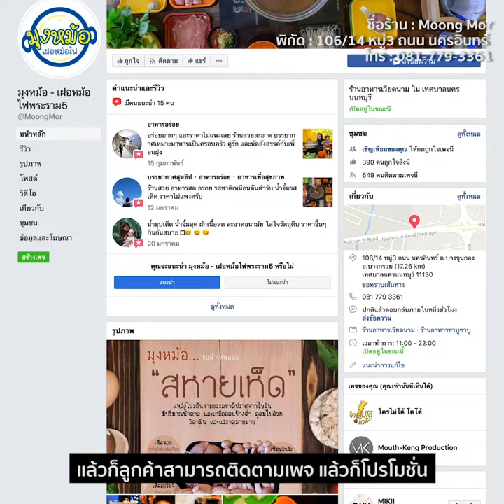[รีวิวร้านอร่อย] มุงหม้อ - เฝอหม้อไฟ พระราม 5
สวัสดีค่าาา วันนี้เจ๊มาธุระแถวพระราม5 ไกลบ้านเจ๊ไปหน่อยย นี่ก็เริ่มหิวยังไม่รุู้จะกินอะไร ขับรถมาเจอร้านชื่อมุงหม้อ ชื่อน่าสนใจมาก เลยแวะร้านนี้แหละค่าาา เป็นร้านแนวๆ เฝอหม้อไฟ ชาบู อะไรแบบนี้ ของหลากหลาย น่ากินๆ ทั้งนั้น เจ๊ขอจัดก่อนนะค้าาา

นั่งปุ๊บก็สั่งๆๆ ออเดอร์ได้ไว หมูดี เนื้อดี นุ่มไปหมด ผักก็สดเด้อ มาสวยเลยค่ะ แล้วที่เด็ดอีกก็คือเรื่องของน้ำซุปดีมาก กลมกล่อมซดคล่องคอสุดๆ รสชาติค่อนข้างมีเอกลักษณ์เลยค่ะ หอมเครื่องเทศมาก แล้วที่เพิ่มความแซ่บบอีกอย่างก็คือน้ำจิ้มค่า ที่นี่เลือกปรุงเองได้ มีน้ำจิ้ม 2 แบบ ซอสฮอยซินรสจะหวานปนเค็ม กับซอยเผ็ด อันนี้เจ๊ชอบเพิ่มความแซ่บไปอีกด้วยกระเทียม เริ่ด!

มีเรื่องที่ชอบมากคือต้อนรับทางเราดีมาก บรรยากาศอบอุ่นแบบครอบครัวสุดๆ สำหรับอาหารที่นี่ไม่ใช่บุฟเฟ่ต์เด้อ แต่มาเป็นแบบ a la carte สั่งได้ตามใจชอบเลยค่า ราคาก็ไม่แพง เริ่มต้นที่ 15 บาทเท่านั้นน ใครสนใจ อยู่ใกล้ๆ หรืออยากจะไปลองชิม เจ๊แนะนำค่า มุงหม้อเท่านั้น!!

ชื่อร้าน : มุงหม้อ - เฝอหม้อไฟ พระราม 5
ราคา : เริ่มต้นที่ 15 บาท
พิกัด : 106/14 ม.3 ถ.นครอินทร ต.บางขุนกอง อ.บางกรวย จ.นนทบุรี
เปิด-ปิด : 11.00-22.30 น.